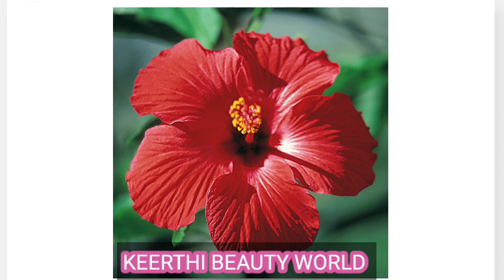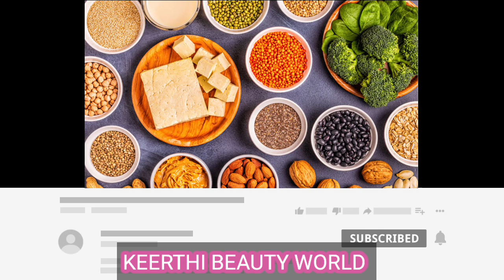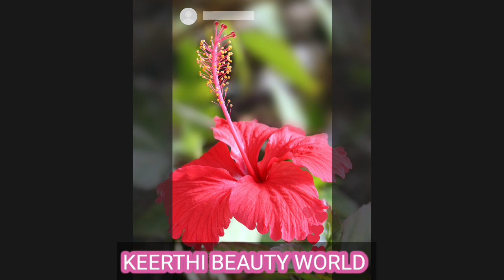Split ends cut பண்ணினாலும் திரும்ப வருதா இத மட்டும் பண்ணுங்க